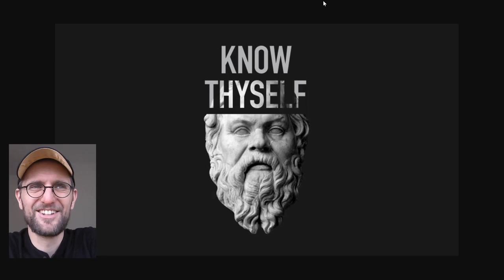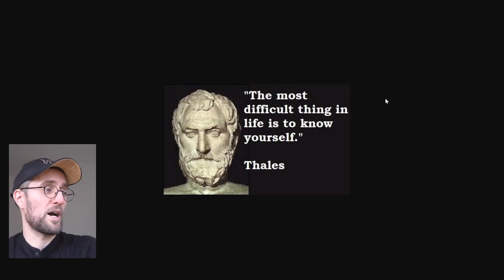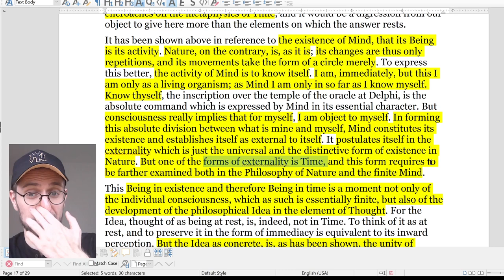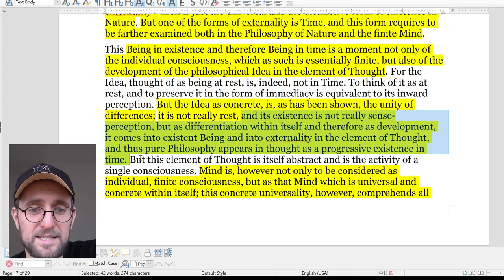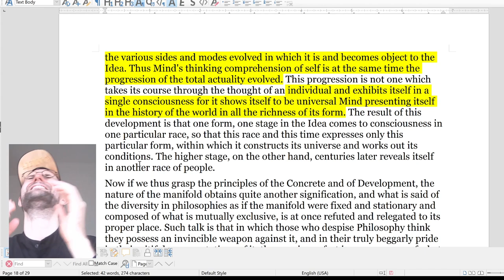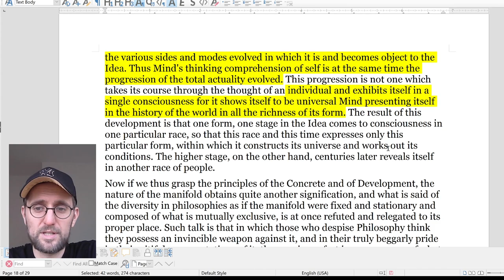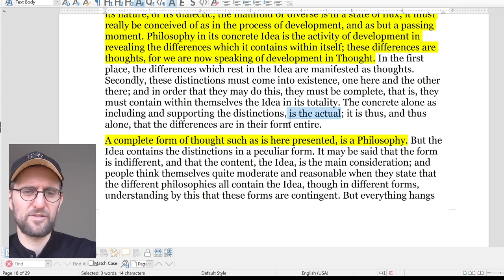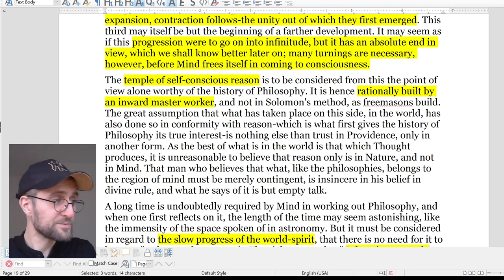#12 Know Thyself, What does it mean to have a Mind? (Hegel's Lectures on the History of Philosophy)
My name is Norman Schultz (native German). I studied at Duquesne University in Pittsburgh and I live and teach in China. Follow me if you are interested in future technologies and philosophies.

Please, follow me on these channels.